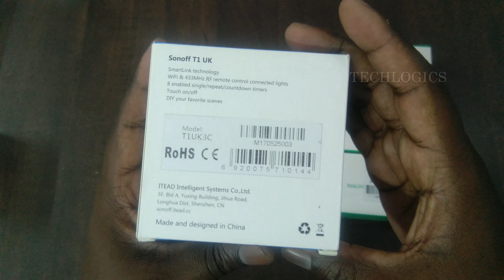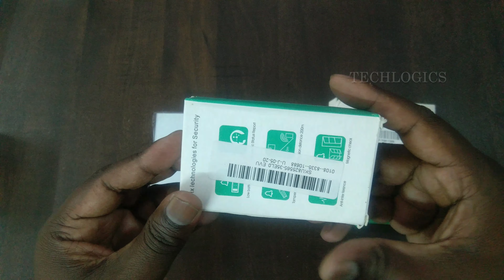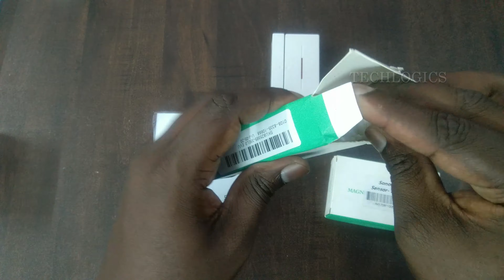Sonoff T1 & Sonoff Door Dw1 Sensor trigger the lights ON/OFF with Delay Time Home Automation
Sonoff door sensor trigger the lights to ON when opening the door and the Lights will be OFF with in specified time